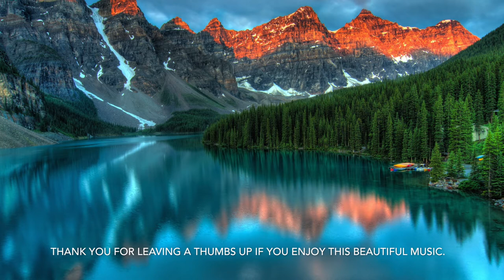Relaxing Harp Music: Sleep Music, Meditation Music, Relaxation, Instrumental Background Music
Thank you for taking your time to view this video, I hope you will enjoy this composed video of beautiful Harp music that will take your mind away to a realm of relaxation.

WHY MEDITATE?
The mental health benefits of meditation include better focus and concentration, improved self-awareness and self-esteem, lower levels of stress and anxiety, and fostering kindness. Meditation also has benefits for your physical health, as it can improve your tolerance for pain and help fight substance addiction.

WHY LISTEN TO MUSIC WHILST SLEEPING?
Music improves sleep through calming parts of the autonomic nervous system, leading to slower breathing, lower heart rate, and reduced blood pressure.